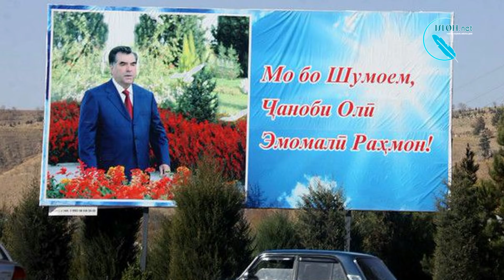Нота ба Эмомалӣ Раҳмонов дар рӯзи таваллудаш/ اعتراض به رحمانوف در روز زادروزش